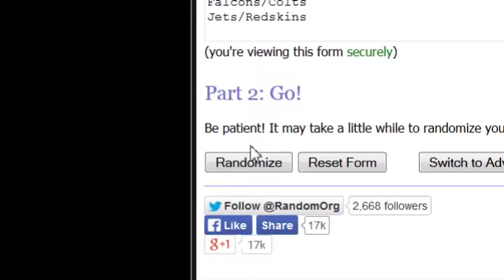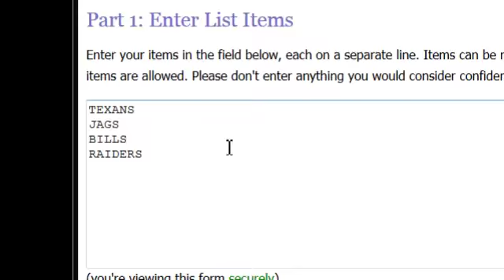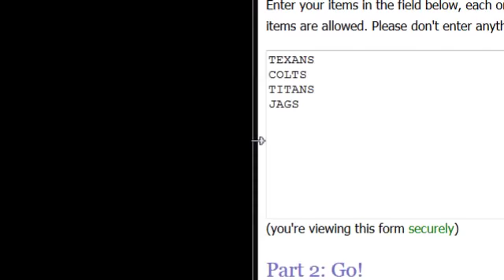2014 IMMACULATE FOOTBALL CARD RANDOMS!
2014 IMMACULATE FOOTBALL CARD RANDOMS!